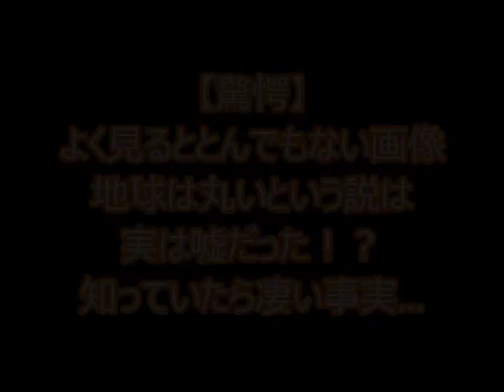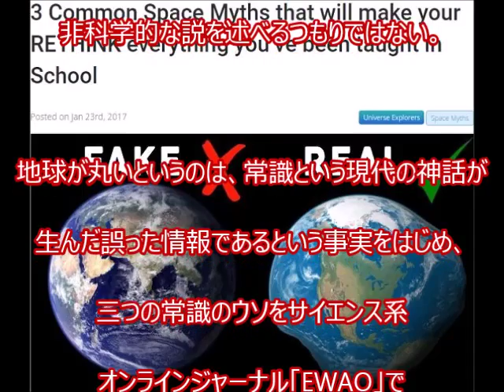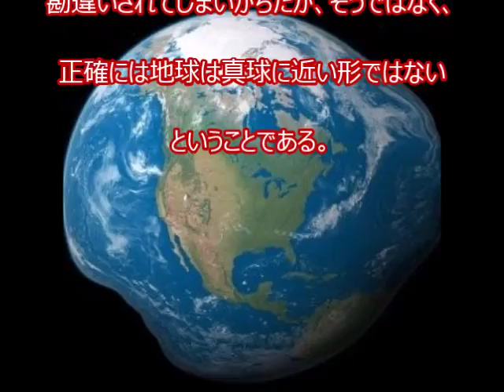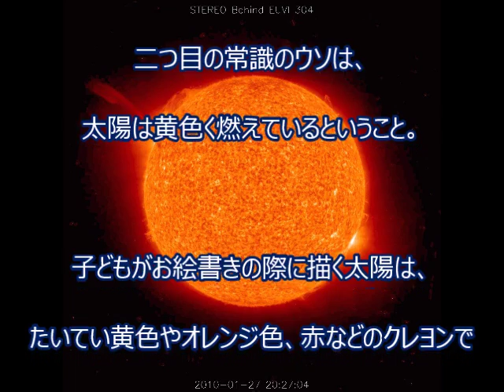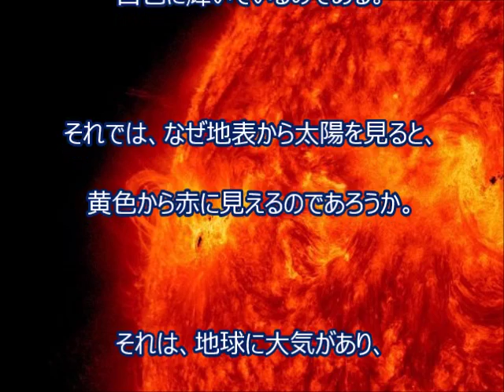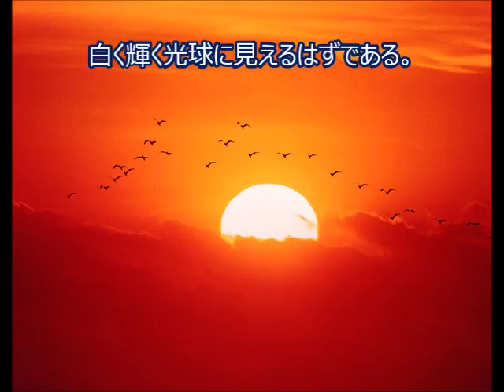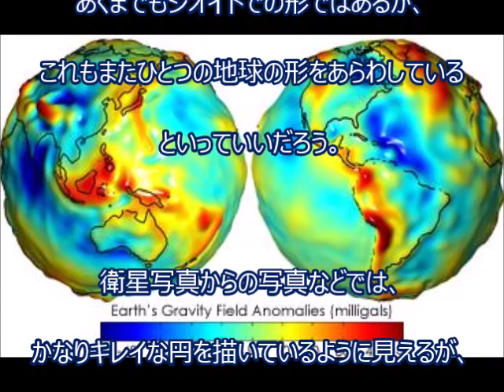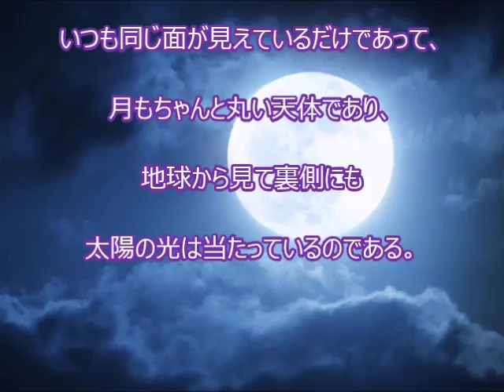【驚愕】よく見るととんでもない画像 地球は丸いという説は実は嘘だった！？知っていたら凄い事実…